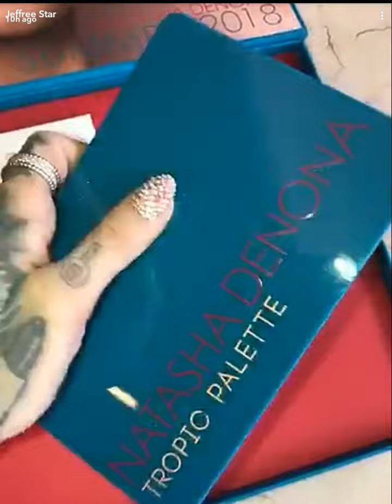Jeffree Star Talks Blood Sugar Restock| SnapChat Story